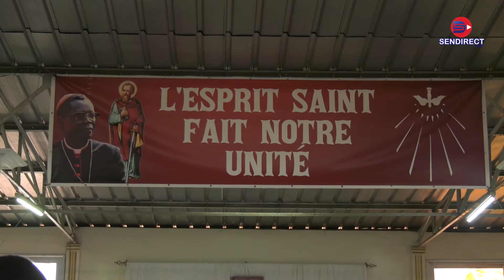Assomption 2021: Morceaux choisis de la messe de l'église Saint Paul de Grand Yoff